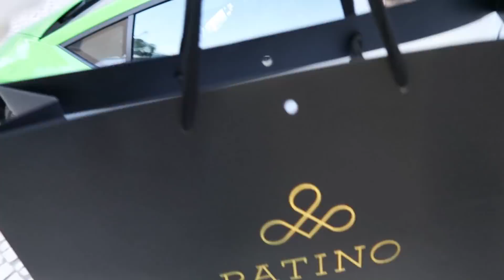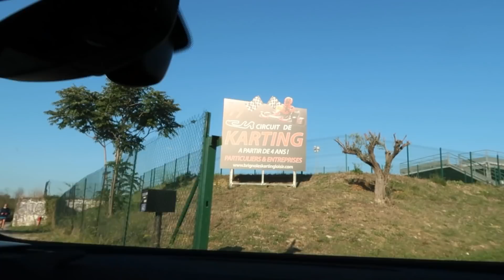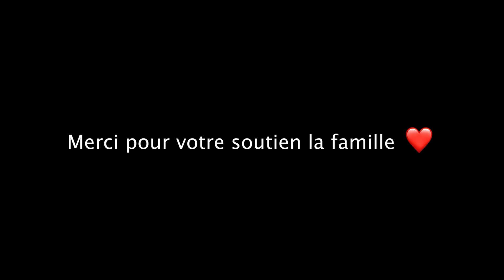MON POTE ACHÈTE SA LAMBO DE RÊVE À 25 ANS 🤯 Ft. Jelly